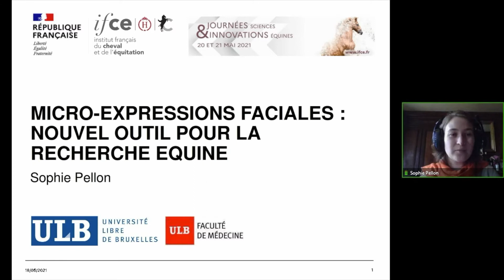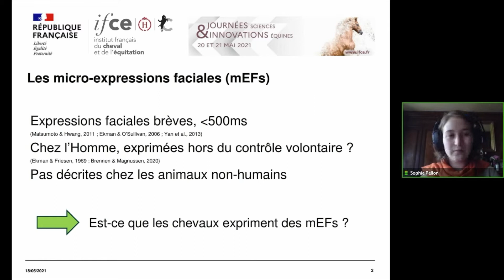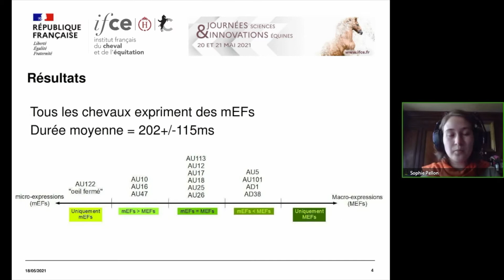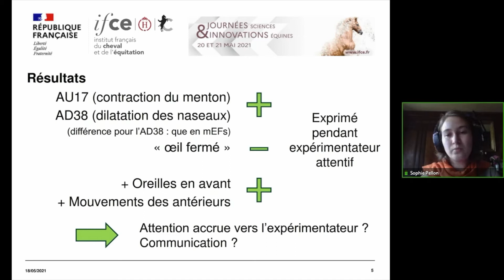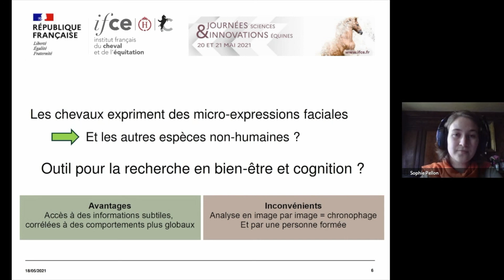Micro-expressions faciales, nouvel outil pour la recherche - Sophie Pellon (JSIE 2021)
Les micro-expressions faciales (MEFs) sont des expressions faciales brèves d’une durée inférieure à 500 ms. Ayant été décrites jusqu’à présent uniquement chez l’Homme, les MEFs permettent de discerner des états internes transitoires telles des émotions, intentions réelles etc….
Cette étude démontre l’existence de MEFs chez les chevaux et leur intérêt pour la recherche équine.